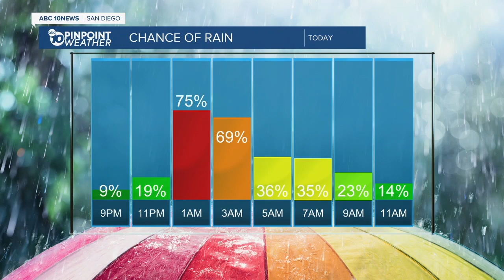ABC 10 News San Diego KGTV Latest Headlines | March 19, 8pm